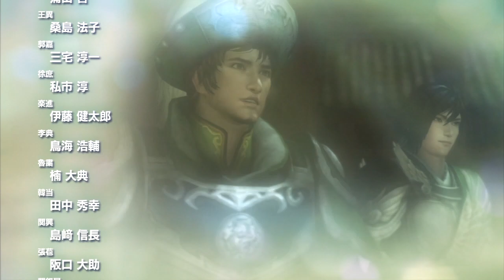真・三國無双７を優しく実況プレイ ストーリー蜀伝 Final 魏攻略戦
いよいよ最終決戦、劉備と曹操の因縁にも幕。

まずはこれにて大団円。

part30にまでおよんだ蜀伝実況プレイも一区切り。
今までご視聴および応援ありがとうございました。

三國７はやっぱり面白い。

ではまたお会いしましょう～。